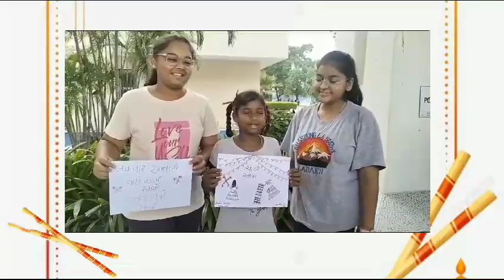Heartwarming Drawing Event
TecSo Global foundation  organized a heartwarming drawing event @ Navrachana International School. 🌟
With smiles as bright as their artwork, children from slum areas were given the chance to express their creativity and talents. 🖌️🖼️
 Theme :- Navaratri Festival
This initiative aims to empower these young artists, providing them with an opportunity to shine through art. 🌈👩‍🎨👨‍🎨ArtForAll